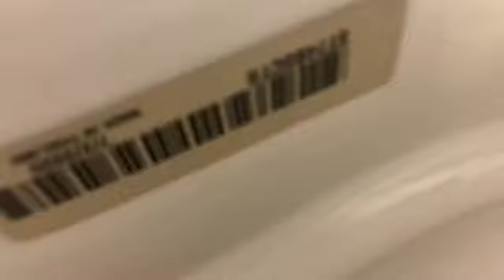2017 Kohler Wellcomme Ultra And 2020 Kohler Highcliff Ultra Toilets